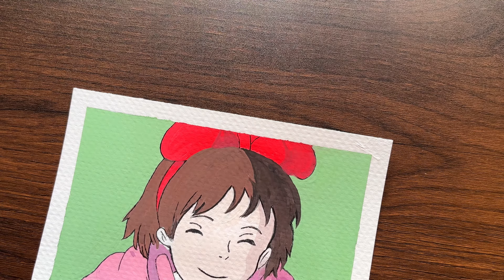Painting A Studio Ghibli Scene🌱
Hi friends
I hope you enjoyed it. Today I painted a scene from Kiki’s Delivery Service with gouache paint.

Music in this video👇
Artist @LuKremBo
-Marshmallow

Heavenly by Aakash Ghandhi
Invisible beauty by Aakash Ghandhi